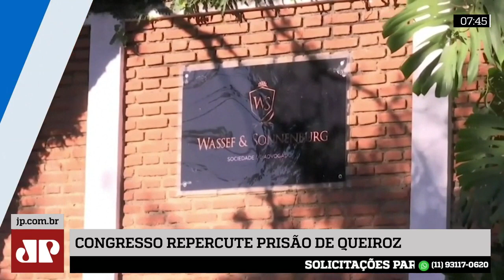Prisão de Queiroz repercute no Congresso